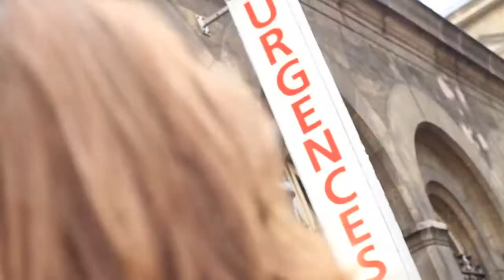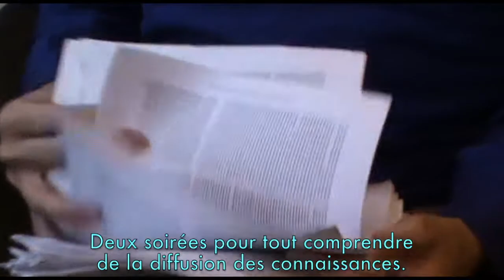International Open Access Week 2012 : deux événements à Paris !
L'Open Access Week est un événement international dont nous célébrons cette année la 6ème édition. Il a pour but de mettre en avant les bénéfices de l'Open Access et le partage d'idées pour faire de l'Open Access la voie de référence en matière de publication scientifique.

Pour en savoir plus sur les enjeux de l'Open Access, consultez la collection d'articles de MyScienceWork sur le sujet

En 2012, MyScienceWork a décidé d'organiser, pour la première fois à Paris, deux soirées consacrées à l'Open Access. En partenariat avec l'UNESCO et l'université Pierre et Marie Curie, MyScienceWork vous invite à venir vous informer sur ce sujet important, à échanger avec des experts internationaux et à découvrir les divers moyens d'élargir l'accès aux résultats de vos recherches ou de celles de votre institution.

Découvrez le teaser de ces événements organisés dans le cadre de l'Open Access Week et venez participer à la révolution du système de publication scientifique.

Si vous aimez cette vidéo, partagez-la, tweetez-la, parlez-en autour de vous pour donner une meilleure visibilité à l'Open Access en France.

Réservez vos dates :
- Mardi 23 octobre, 18h00 -- 21h00 à l'université Pierre et Marie Curie (amphi 25)
- Jeudi 25 octobre, 18h00 -- 21h00 à l'UNESCO

pour un programme complet et détaillé.

Inscription obligatoire, veuillez donc vous inscrire dès maintenant.

Au plaisir de vous rencontrer à l'Open Access Week !